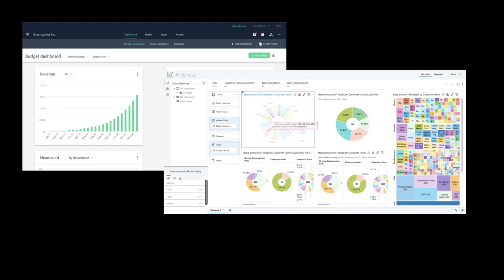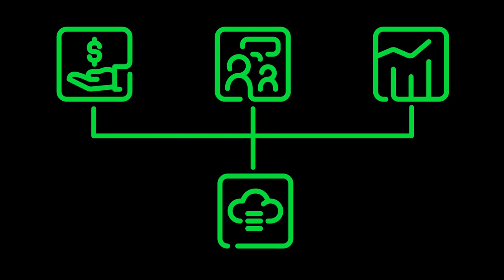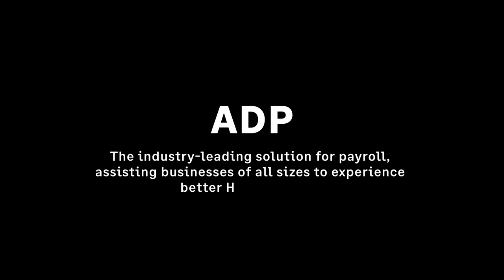Sage Intacct Payroll powered by ADP 2 Minute Demo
See how Sage Intacct Payroll powered by ADP can help your business.